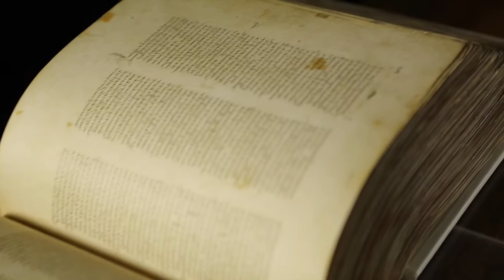Martin: The Man - Session 1